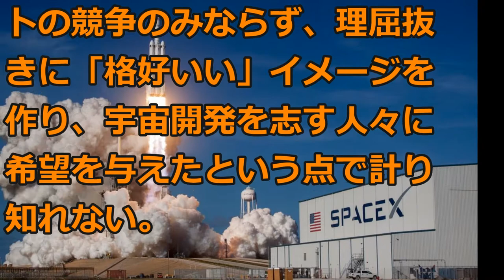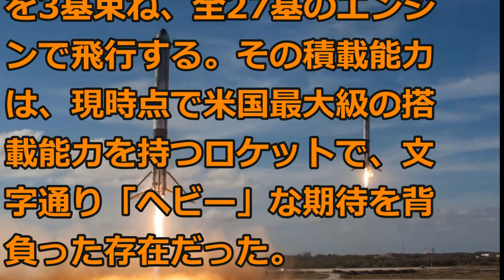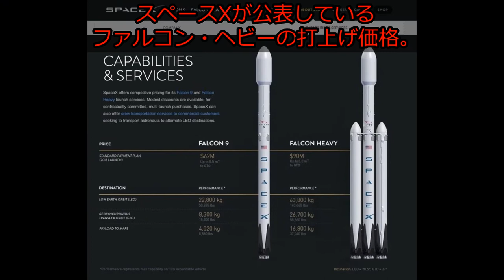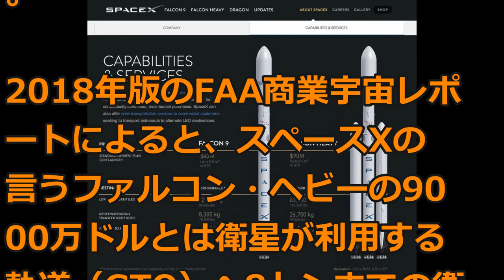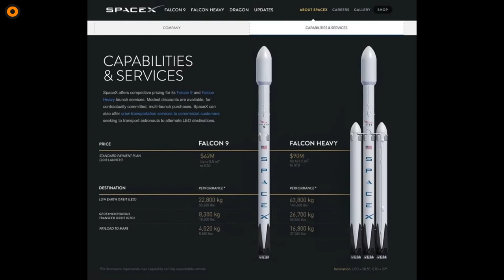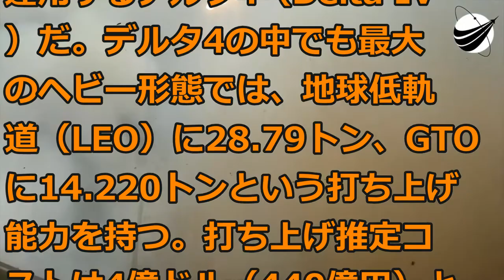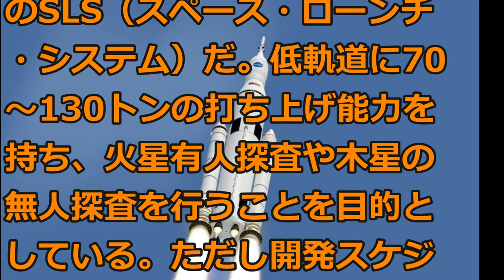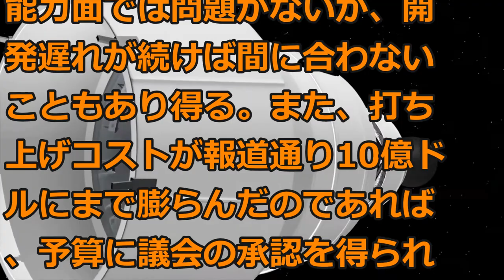逆噴射着陸まで成功させたマスク氏のロケットがすごいと言われる理由と98億円の“謎”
引用記事:
曲:まだ見ぬ明日に出逢うとき otowabi.com